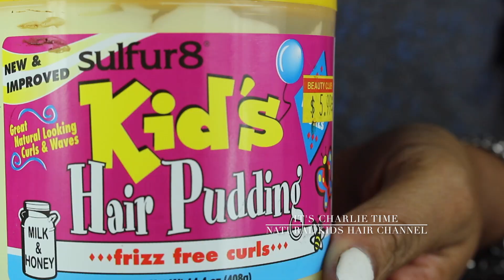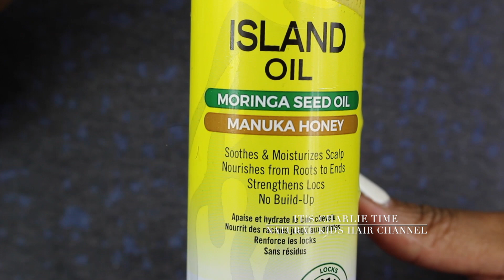DIY BRAID's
{BE CREATIVE & STYLE}
★☆★ Check OUT Charlie's KIDS Channel Called ★☆★
(COOL GIRL CHARLIE}

HERE ARE MORE VIDEOS YOU MAY LOVE.
★★Roblox★★
Charlieb0413

GET FREE STOCK. Click Link Below And Start Making Money Today: $$

Thanks Guy's.